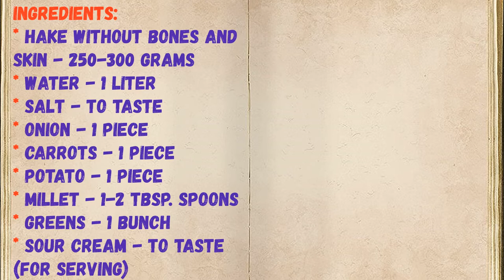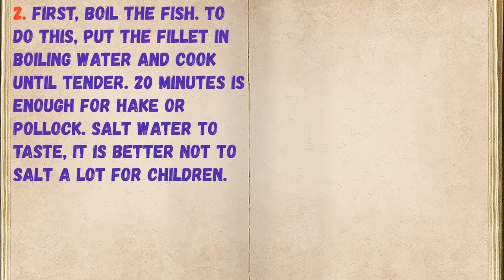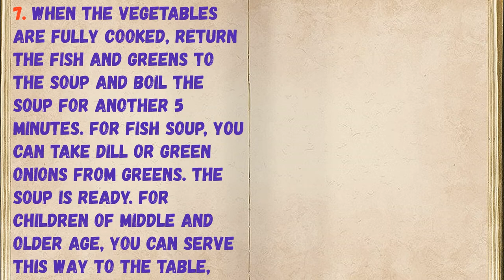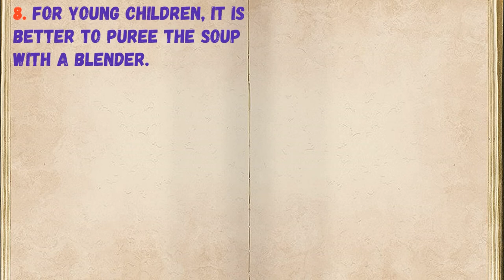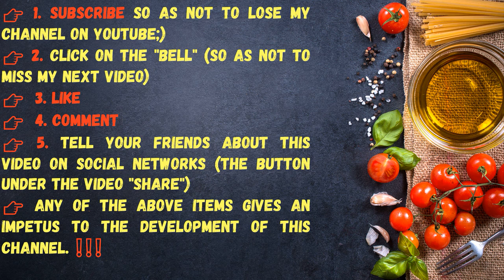Fish Soup For Kids / Book of recipes / Bon Appetit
👉Ingredients - 0:14

👉Have your YouTube channel ?! Cryptocurrency for likes: Follow this link:
👉https: //likecoin.pro/@nitob